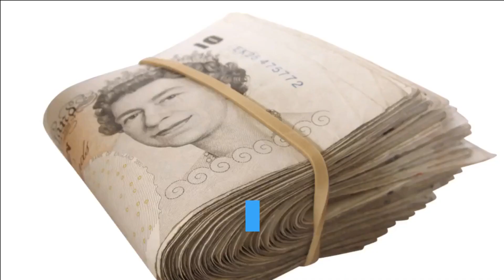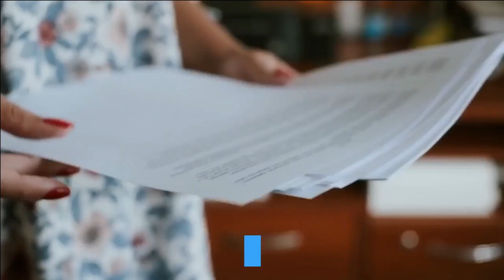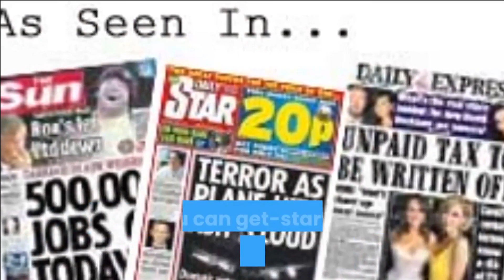Highest *Paying* UK Driving Work Revealed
Is this the best Courier Driving Jobs in the UK ?

It most certainly is - IF you can deliver just 2 - 3 small packages a day!

If you have a driving licence, have access to a car or van
- you can join the growing group of special courier drivers WHEREVER you live in the UK.

So if being your own boss, working when YOU want to - and bringing home
over £350 each day appeals to you... you've come to the right place!

‘Specialist’ Couriers earn such high rates of pay for carrying important packages
and documents that ABSOLUTELY NEED to be picked-up and delivered the very same day.

These are special kinds of packages such as computer parts, laptops,
digital memory cards, passports wills, (and more)...

...that certain Lawyers, Accountants and businesses - nationwide - will pay you handsomely
to deliver the same day.

Yet in reality, this little-known ‘specialist’ type of driving is no more difficult than
picking-up a package from reception at ‘point A’ and dropping it off at ‘point B’

Anyone - and I mean ANYONE can do this!

IF you know the right people, and IF you have the right information!

This is where the expertise of :-

- puts YOU in the driving seat
- because that is what we do best - (and we enjoy the top recommendation from many institutions such as the Drivers' Guild)

So to start driving and earning right now you’ve come to the right place!

Imagine... how you could both surprise your friends and protect your family with the security of earning over £350 a day!

This is a stone-cold fact

And you can start benefitting almost straight-away!